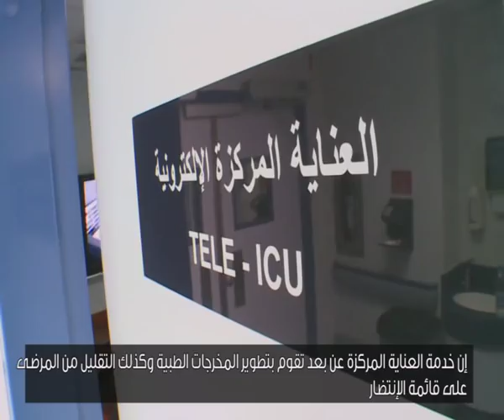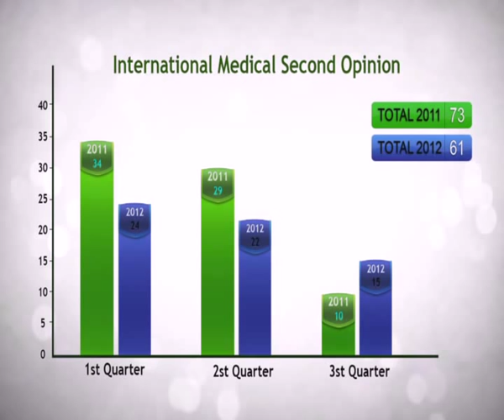التطور الطبي تعدى الحدود باستخدام التكنلوجيا Documentary about the Tele-ICU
Medical development exceeded the border using technology
مستشفى الملك فيصل التخصصي ومركز الأبحاث (مؤسسة عامة)

خدمات التعاون الصحي
مركز الصحة الالكترونية
الخدمات المساندة
 العيادات الاقليمية
 المراكز الاقليمية
 الزيارات الاستشارية
 التدريب والتعليم
 العمليات الجراحية
 الخدمات اللوجستية
 العينات المخبرية
مستشفى الملك فيصل التخصصي
ومركز الابحاث بالرياض
 مستشفى الملك خالد
حائل
 مستشفى  الملك فهد التخصصي
القصيم
 مستشفى الملك فهد
الهفوف
 مستشفى الملك فهد
 الباحه
 مستشفى
 الملك خالد تبوك
 مستشفى الملك فهد
جازان
 مستشفى الملك خالد
نجران
 مستشفى القريات العام القريات
 مجمع الدمام
الطبي
 مستشفى الملك فهد
المدينة المنورة
إنشاء عيادات شاملة لمستشفى الملك فيصل التخصصي في المستشفيات الإقليمية
تأسست العيادات الشاملة لخدمات التعاون الصحي بهدف تعزيز نظام إحالة ومتابعة المرضى والحفاظ على جودة الرعاية الصحية المقدمة  للمرضى في جميع أنحاء المملكة، وفي الوقت الحالي تم تشغيل عشرة (١٠) عيادات شاملة إقليمية.
حيث تمت معاينة ٨٣٤ مريضا من مرضى مستشفى الملك فيصل التخصصي في العيادات الشاملة الإقليمية خلال العام ٢٠١٢ وحتى الآن، ونهدف إلى توسيع نطاق هذه الخدمة إلى مناطق أخرى في الفترة القادمة.

وقد أخذت خدمات التعاون الصحي على عاتقها كامل المسؤولية لمتابعة المرضى المحولين للعيادات الشاملة.
متابعة عدد كبير من المرضى في مناطقهم لضمان استمرارية العلاج
 تقليل التكاليف على المرضى والدولة والمستشفى التخصصي مقارنة بعلاجهم ومتابعة حالاتهم في المستشفى التخصصي بالرياض.
زيادة قبول مرضى جدد بحاجة للعلاج في المستشفى التخصصي.
تقليص وقت متابعة مرضى الحالات المزمنة في المستشفى التخصصي